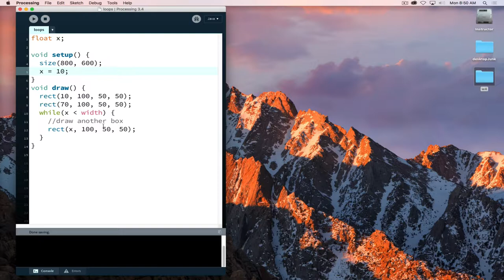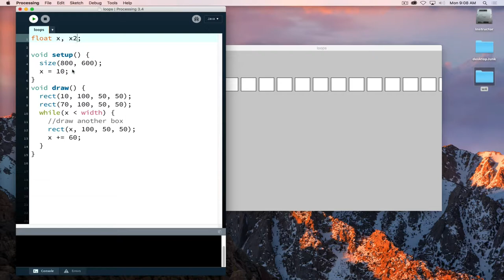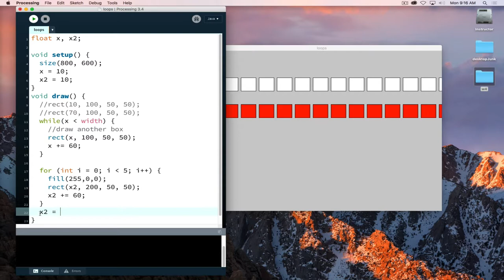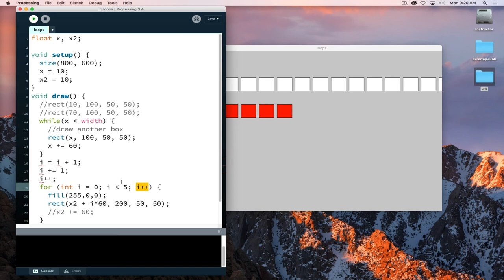Programming Loops in Processing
How to use for and while loops in Processing